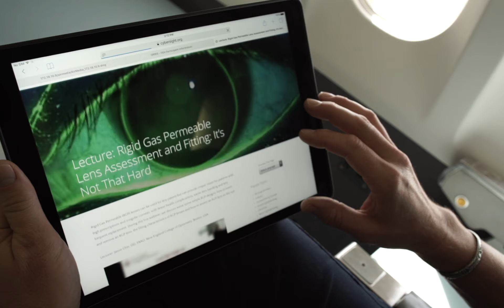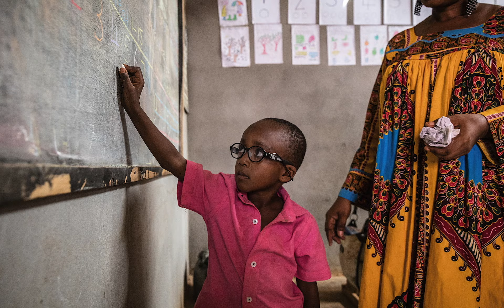Our Flying Eye Hospital may not be travelling but our mission is still in flight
Thanks to our supporters and the hard work of our Flying Eye Hospital team, we were able to pivot our in-person training sessions and take our sight-saving work online throughout 2020!

This meant our network of world-leading Volunteer Faculty were able to deliver top class training to the eye health communities that need it most - even in the middle of a pandemic.

This work will also revolutionize how eye care teams build sight-saving skills long into the future.